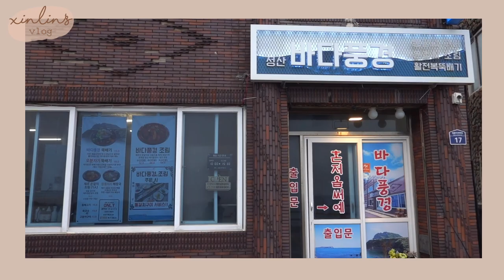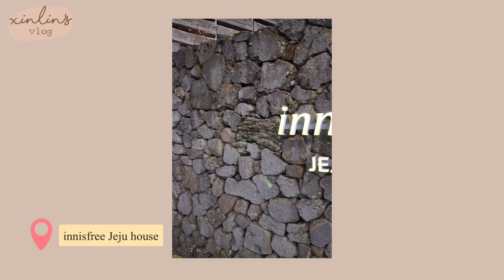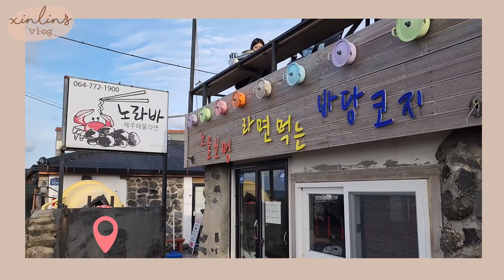(Jeju Vlog) 🇰🇷 5 days in Jeju 🏔 seeing snow on hallasan 🏃‍♀️ picking jeju tangerines 🍊 xinlinnn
It's my 3rd time to jeju, but my first proper time on a holiday! Visited some of the many pretty cafes in Jeju, had lots of seafood, did a winter hike on hallasan and we were lucky it snowed! (We did the Yeongsil trail)

Since it was also the Jeju Tangerine picking season, we visited a Jeju tangerine cafe and farm too. Overall, a great trip!